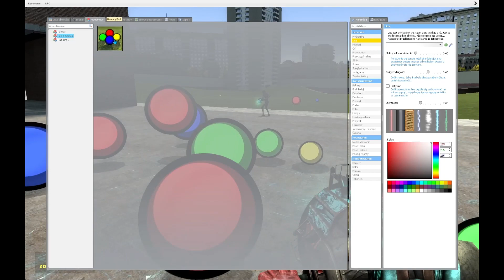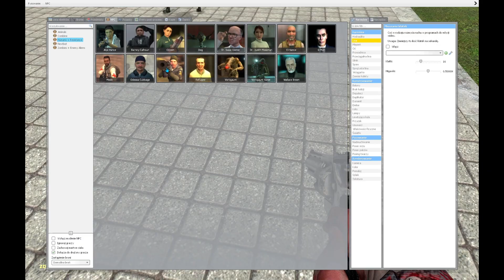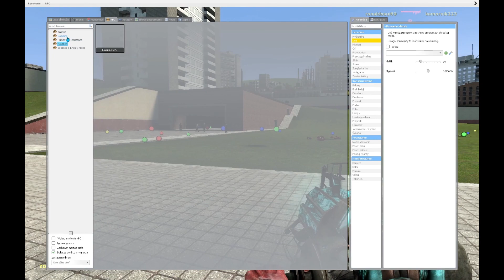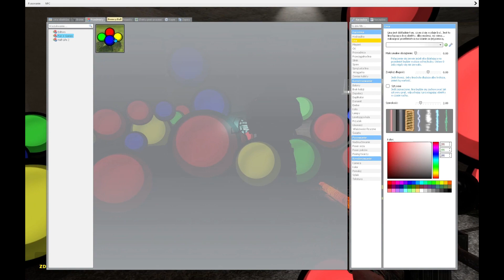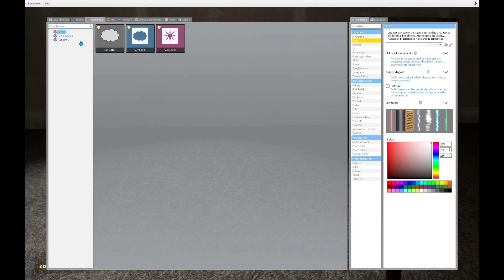Co szkielet trzyma w kieszeni